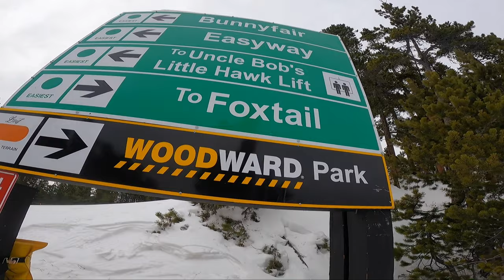Eldora Resort Early Season Top to Bottom Park Tour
Want to help the channel? Review us on TrustPilot

         -     Snowboarding at Eldora Mountain resort outside of Nederland, CO. Check out the early season park tour and the answer to the question, is it worth it?

Get the FREE snowboard training process EXCLUSIVELY for YouTube Viewers

*The 3-Step Process To Get Better At Snowboarding...Even if You Won't Ride Again For Months, and You Don't Live Close To A Mountain

My Goggles
My Snowpants
My Mittens (mittens for life!)
My Facemask

My Wax Gear: Ride fast, go big
Wax and Iron Kit

My Camera Gear:
Insta360 ONE X2 (360 Cam) Get a free accessory with our
Our main follow cam
On-mountain Mic

Free Training:*The 3-Step Process To Get Better At Snowboarding...Even if You Won't Ride Again For Months, and You Don't Live Close To A Mountain

Shred on Shredder!